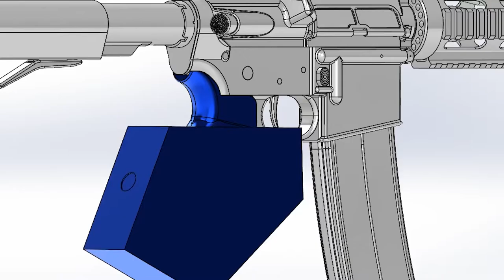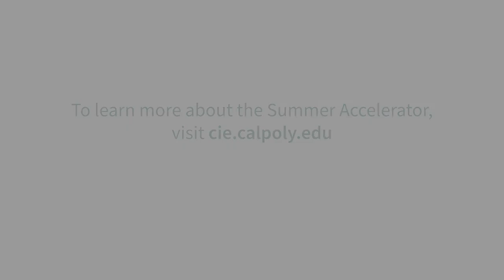2022 Summer Accelerator Spotlight: Grip Safe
Meet our 2022 Summer Accelerator team Grip Safe, a startup hoping to revolutionize the firearms industry with a secure and affordable firearm safety solution.

Meet all of the 2022 Accelerator Teams at Demo Day, Sept. 13 from 4-6:30pm.